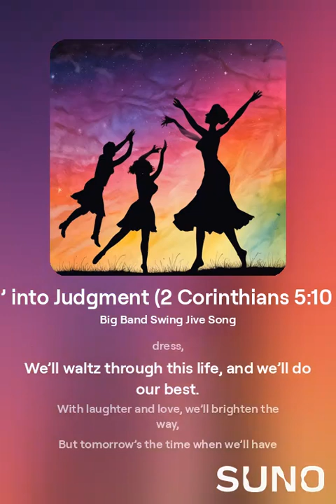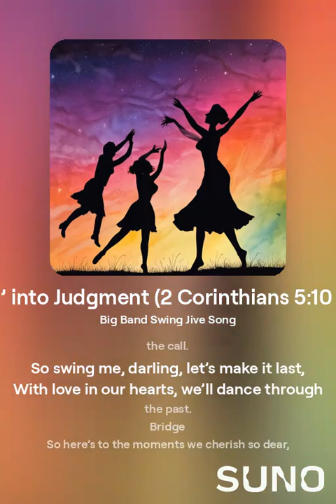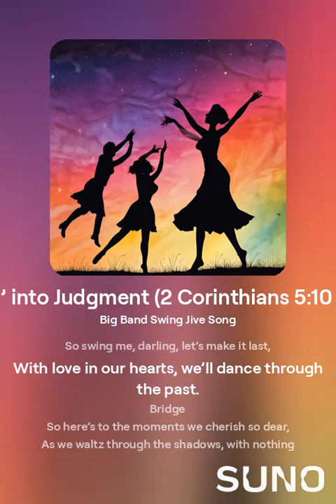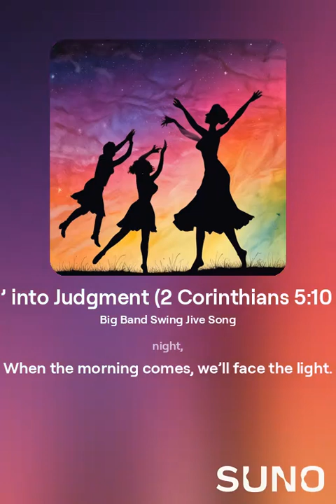Swingin’ into Judgment (2 Corinthians 5:10 (GNTD))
I was inspired to write a narrative poem with elements of lyric poetry after reading 2 Corinthians 5:10.

"For all of us must appear before Christ, to be judged by him. Each one will receive what he deserves, according to everything he has done, good or bad, in his bodily life." — 2 Corinthians 5:10 (GNTD)

HERE IS MY COLLECTION OF THOSE POEMS WRITTEN IN 1993.

Since I’m not a strong singer or composer, I used AI to create the musical arrangement and vocals in 2024 when I saw YouTube videos asking AI to write various songs in various genres.

So, I decided to see if AI can make the music and lyrics to go with my poems and I put them or will put them on youtube. Admittedly, my vocal skills aren’t great—perhaps reminiscent of Roseanne Barr’s rendition of the national anthem—but I hope the message and essence of the poem shine through regardless!

(Big Band Swing Jive Song)
Verse 1
Gather ‘round, folks, it’s time to groove,
With the band a-playin’, let’s all make our move.
The night is electric, the music’s divine,
But tomorrow we’ll face the line.
Chorus
We’ll swing into judgment, with our heads held high,
For the good and the bad, we’ll reach for the sky.
(2 Corinthians 5:10 (GNTD))
So let’s dance, dance, dance, through the night,
When the morning comes, we’ll face the light.
Verse 2
With a tip of the hat and a twirl of the dress,
We’ll waltz through this life, and we’ll do our best.
With laughter and love, we’ll brighten the way,
But tomorrow’s the time when we’ll have to pay.
Chorus
Verse 3
So take a partner, let’s jitterbug around,
In the heartbeat of music, let our joy be found.
But we know in our hearts, when the night is done,
We’ll stand before Him, the righteous one.
Chorus
Verse 4
As the band plays on, we’ll give it our all,
With our hearts wide open, we’ll answer the call.
So swing me, darling, let’s make it last,
With love in our hearts, we’ll dance through the past.
Bridge
So here’s to the moments we cherish so dear,
As we waltz through the shadows, with nothing to fear.

HERE IS THE BIBLICAL BREAKDOWN OF MY LYRICS:
Verse 1
"Gather ‘round, folks, it’s time to groove..." – Life is a shared dance (Ecclesiastes 4:9).
"With the band a-playin’, let’s all make our move." – Act while time allows (Ephesians 5:16).
"The night is electric, the music’s divine..." – Celebrate God’s gifts (James 1:17).
"But tomorrow we’ll face the line." – Judgment comes for all (2 Corinthians 5:10).
Chorus
"We’ll swing into judgment with heads high..." – Face judgment with faith (Romans 8:1).
"For the good and bad, we’ll reach the sky." – All deeds are judged (Ecclesiastes 12:14).
"When morning comes, we’ll face the light." – Truth is revealed (John 3:21).
Verse 2
"Tip of the hat, twirl of the dress..." – Live joyfully (Ecclesiastes 9:7).
"We’ll waltz through life, doing our best." – Live righteously (Micah 6:8).
Verse 3
"Take a partner, jitterbug around..." – Relationships reflect love (1 John 4:7).
"When the night ends, we’ll stand before Him..." – Accountability awaits (1 Corinthians 4:5).
Bridge & Outro
"Waltz through shadows, fear no evil." – God is with us (Isaiah 41:10).
"Swing into judgment with heads high..." – Confidence in Christ (Romans 5:1).